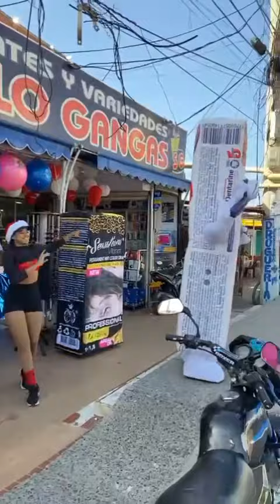Así animamos"Sólo Gangas"San Martín Barranquilla Colombia con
Así animamos 🎤🎶 desde "Sólo Gangas" en el barrio San Martín de Barranquilla, Atlantico, Colombia con @caribbeansunrise  @sensationsvibrant Innovation  Dentarine  @yarlis_daniela23 y @crhistiansanchez53

Si requieres mis servicios de Animación 🎤 y publicidad para tu empresa. A tus órdenes

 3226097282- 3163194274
 Enlace

Voz comercial
@jorgeescobarjunior Instagram - Tik Tok
Jorge Escobar Junior  Facebook-youtube-Kwai